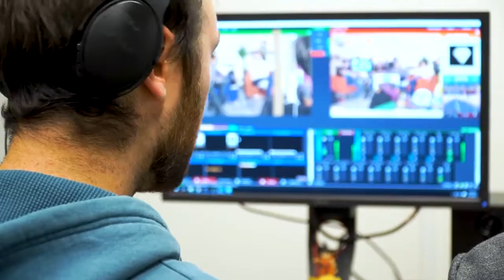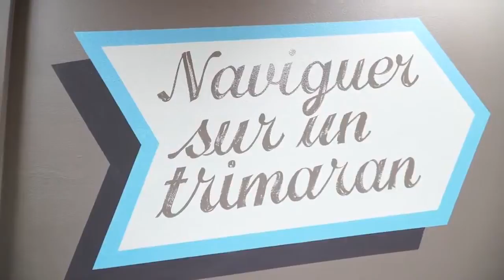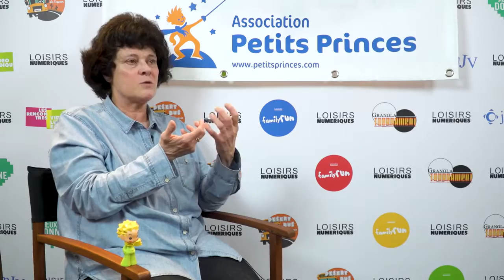Le Desert Bus de lEspoir 2017 AFTERMOVIE version longue !